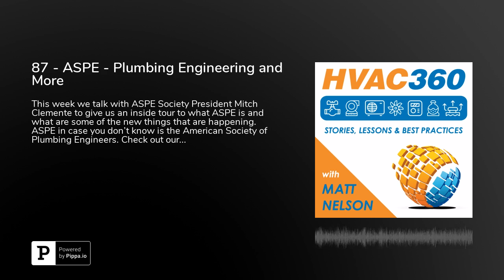87 - ASPE - Plumbing Engineering and More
This week we talk with ASPE Society President Mitch Clemente to give us an inside tour to what ASPE is and what are some of the new things that are happening. ASPE in case you don't know is the American Society of Plumbing Engineers. and think about sharing the episode with others. ASPE is a great organization to get involved with for anyone interested in learning more about plumbing. Enjoy.